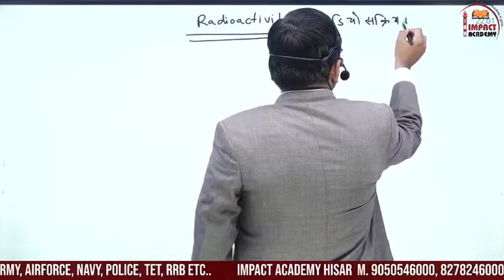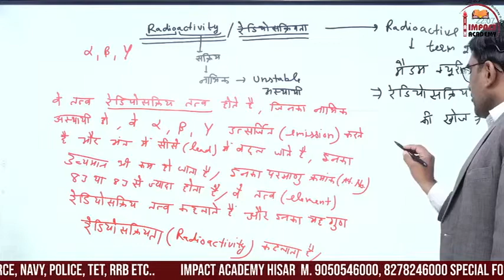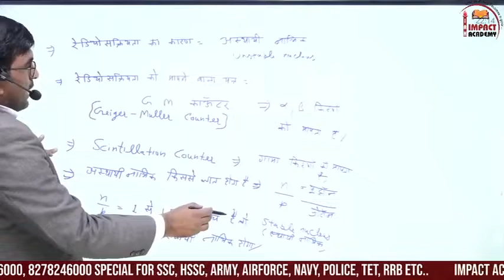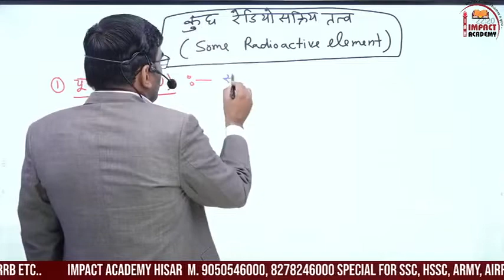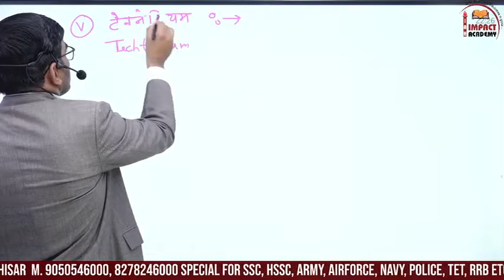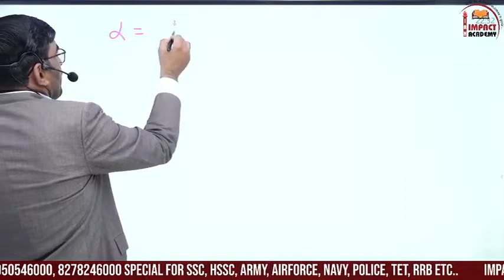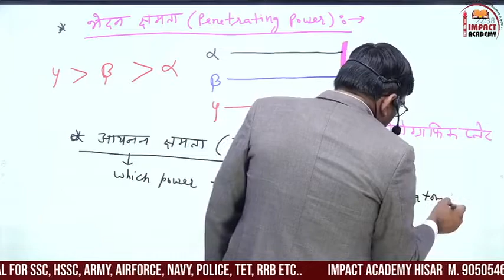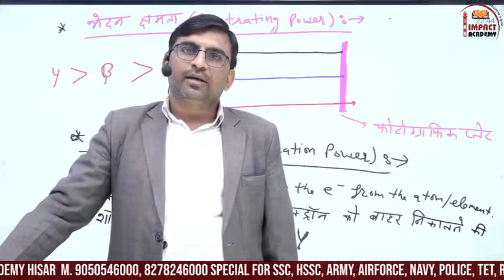रेडियोसक्रियता radioactivity -01 Class-17 by Surender Aazad Sir